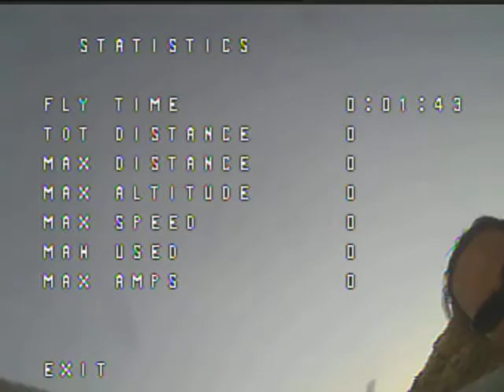fpv practice in malaga 1